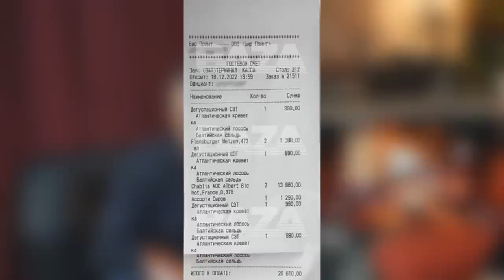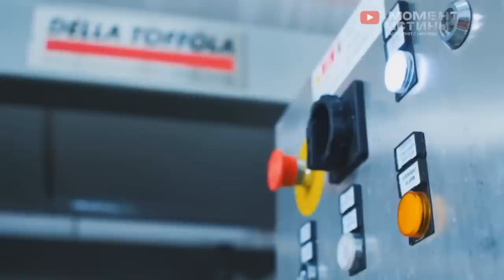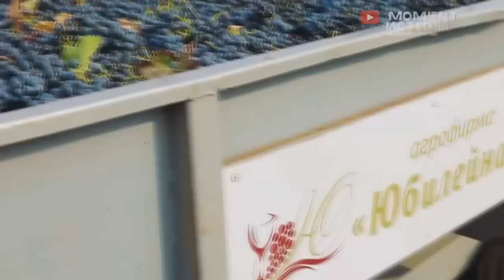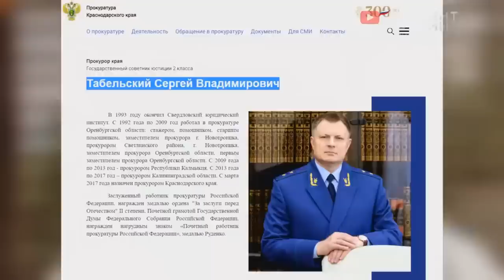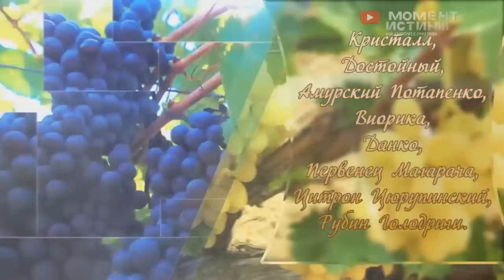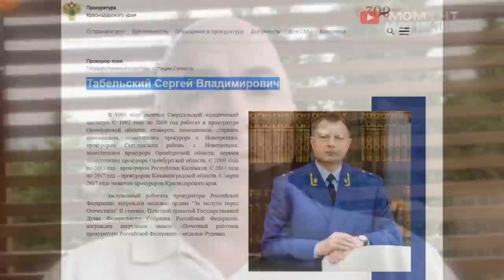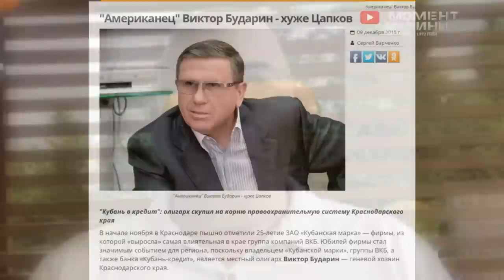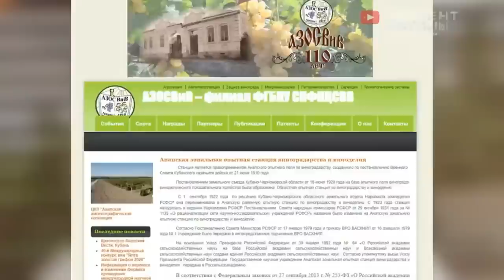⚡️ Почему в России опасно вести бизнес? Винодельня в Краснодаре и Виктор Бударин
Сегодня России нужно активно противостоять санкциям. Для этого нужны собственные предприятия. Государство готово поддерживать предпринимателей деньгами, льготами и отсрочками. Но импортозамещение все равно продвигается слишком медленно. Причина в том, что некоторым предпринимателям проще купить что-то за рубежом и продать в России с большой наценкой. А другие предприниматели попросту боятся инвестировать в российский бизнес, потому что в любой момент они могут лишиться собственных активов.

Именно так произошло с бизнесом Асланбия Нагоя. Еще недавно он был успешным виноделом, который с 2011 года развил собственную агрофирму из небольшого предприятия до серьезной компании. В 2015 году численность виноградников агрофирмы «Юбилейная» достигала 2,5 тысячи гектаров. Асланбий выкупал предприятия с долгами, а на их базе возводил виноградники. Он давал рабочие места людям и наполнял налоговым бюджетом регионы.

Продукция компании Асланбия Нагоя стала более популярной после 2014 года. Она заменила зарубежные качественные вина отечественными по доступным ценам. На развитии агрофирмы это отразилось положительно. А когда Асланбий Нагой решил расширяться, он привлек внимание банка «Кубань Кредит» Виктора Бударина. Руководство банка предложило виноделу сотрудничество и согласилось предоставить кредит на 1,7 миллиарда рублей. Полученные деньги были направлены на покупку новых земель и развитие виноградников.